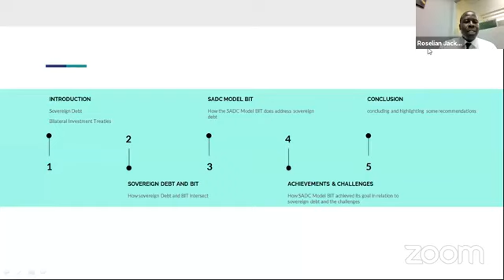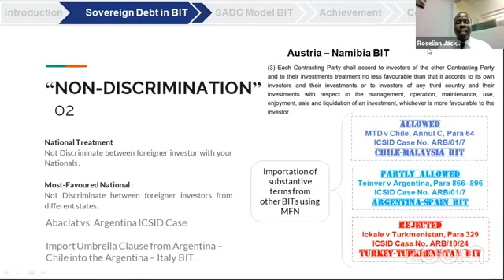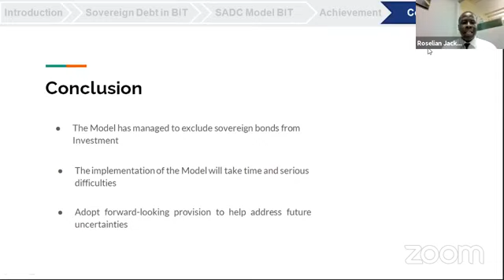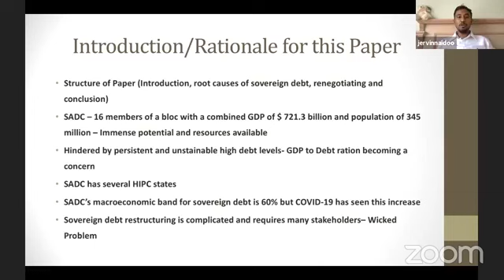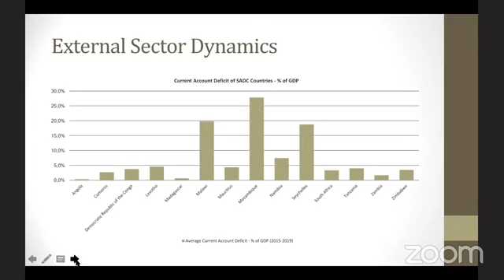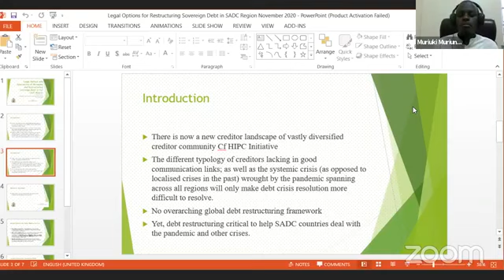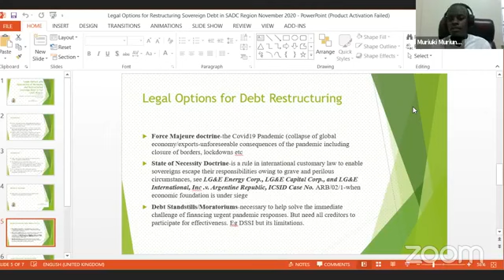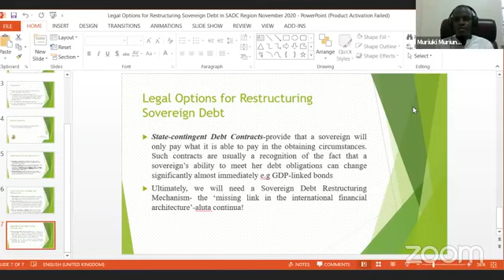Workshop on Sovereign Debt Management and Renegotiation in Africa: A SADC Perspective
Final Workshop on Sovereign Debt Management and Renegotiation in Africa: A SADC Perspective